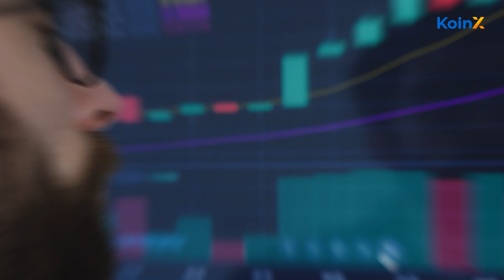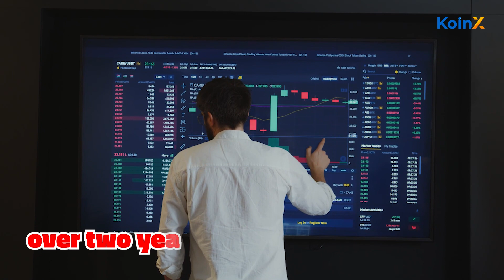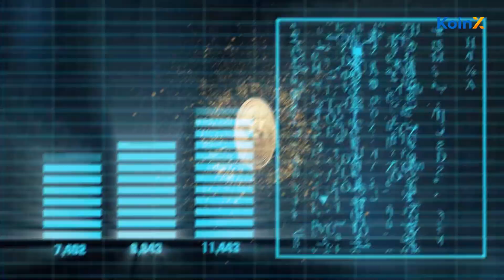Bitcoin Crosses All Time High | Bitcoin Price Surge | Crypto News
Bitcoin price, spot Bitcoin ETFs And More. Watch this video to know what happened in Crypto last week.

Use code- KOINXNOW